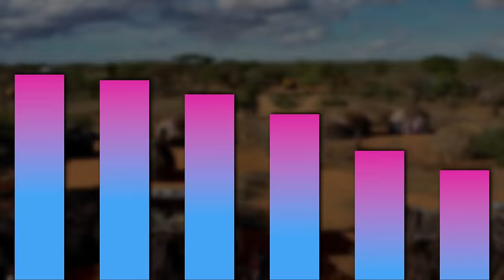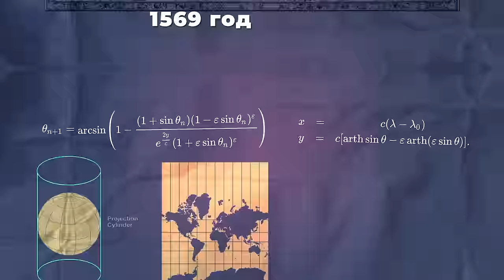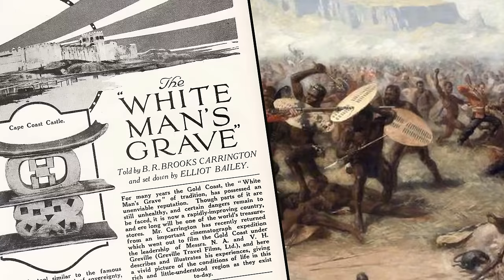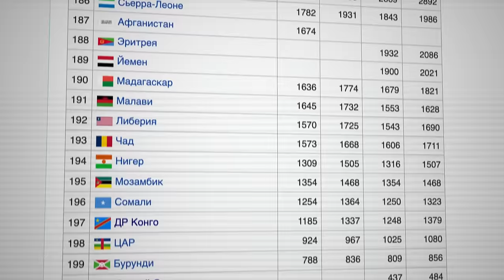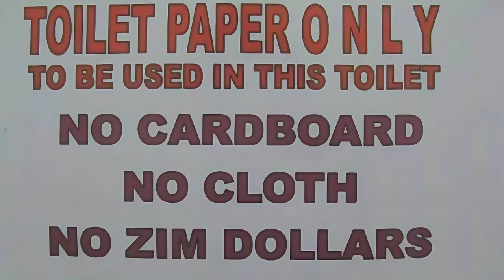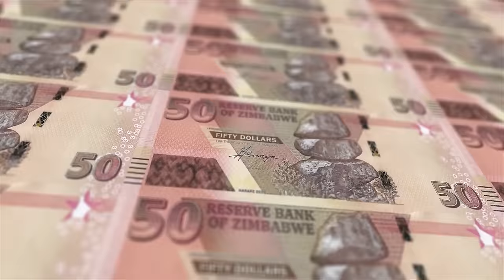Африка. Почему она бедная?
Африка возможно станет главным источником рабочей силы, потому что там сумасшедшая по современным меркам рождаемость. И даже высокая детская смертность не останавливает роста населения. Большинство людей здесь по-прежнему живут не в городах, а в сельской местности. А это значит что в Африке нужно строить примерно всё - жильё, заводы, школы, аэропорты, дороги, железные дороги - чтобы что? Чтобы как минимум продолжать выкачивать оттуда ресурсы. В Африке хранится почти треть полезных ископаемых планеты. Золото, алмазы, платина, уран, нефть, природный газ.
Но при всех этих вводных Африка как была так и остается самым бедным и опасным местом на Земле.
Почему “центральный” материк планеты, где человек как вид появится - всю история этого самого человечества отстает от других. Как выглядит Африка сегодня и что там происходит. И самое главное - какой она может стать завтра и послезавтра?